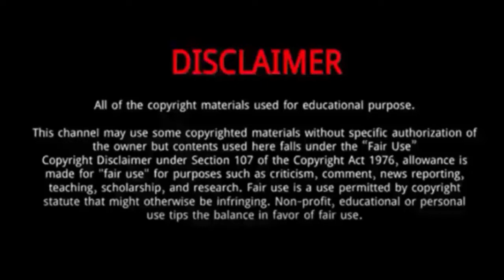Niu Junfeng || 10 Things You Didn’t Know About Niu Junfeng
Niu Junfeng, is a Chinese actor and singer.
He was Born on December 1, 1992 in Beijing, China.
 He learnt Peking opera since young, and later received direct admission to National Academy of Chinese Theatre Arts.
On 5 August 2020, it was confirmed that Li Landi will be starring opposite Niu Junfeng in Chess Love.
He has drawn praise for his unique screen presence and versatility.
In 2019, Niu starred in the music romance drama The Brightest Star in the Sky as a talented singer who suffers numerous setbacks.
The same year, he starred in the espionage drama Fearless Whispers as a patriotic youth, and youth period drama Dear Mayang Street.
In 2021, he starred in Faith Makes Great.